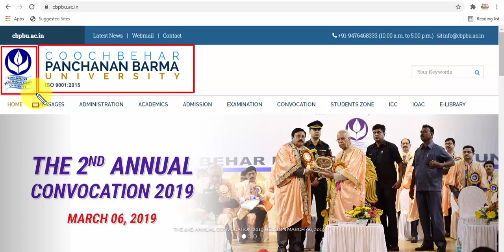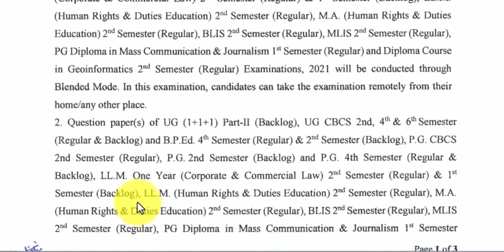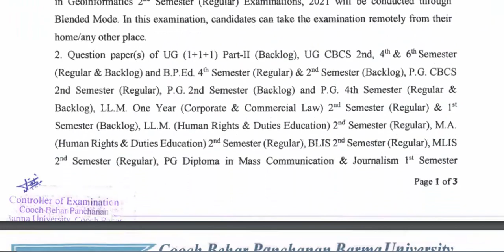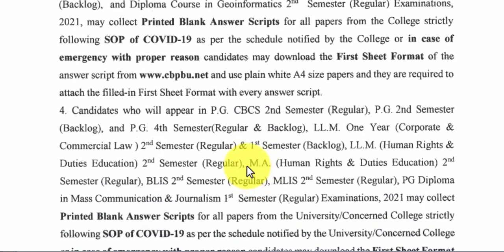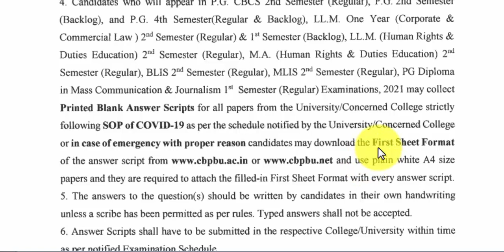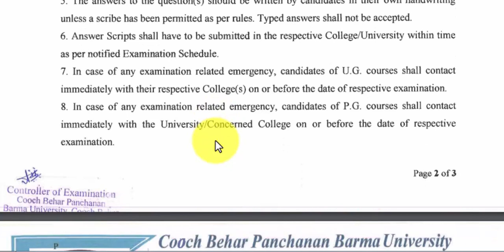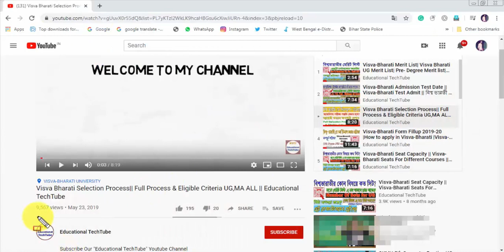CBPBU | cbpbu exam news | Panchanan Barma University| cbpbu Online Exam Rules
If You Have Any Questions, Do not hesitate to ask me in the "comment section".

CBPBU | cbpbu exam news | CBPBU News | Panchanan Barma University | PBU News CBPBU Exam Guideline | Cooch Behar Panchanan Barma University Final Exam Guideline
CBPBU News
CBPB News today
CBPBU Final Semester Examcooch behar panchanan barma university,cppbu,cbpbu,coochbihar panchanan barma university,coochbehar,Cbpbu,